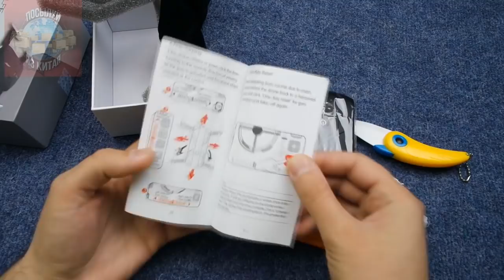КРУТЫЕ ТОВАРЫ ИЗ МАГАЗИНА GEARBEST, лучшее из гербест, +конкурс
Всем привет, меня зовут Саша и вы на канале belarus china.
Мои покупки с МАГАЗИНА GEARBEST вновь прибыли, куча посылок на канале посылки из китая. +конкурс, распаковка посылок и обзор товаров гербест из китая. Есть и очень хорошие китайские товары из распаковки, только вот все или нет смотрите сами. Что можно покупать на гирбест 2018? Какие посылки GEARBEST лучше не заказывать?
150 рос руб как всегда
Итоги конкурса подведу через 10 дней на своем втором ютуб канале и группе в ВК: